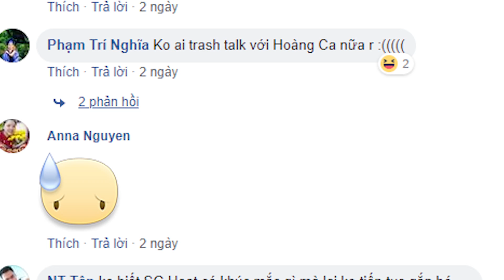Bbuzz VBA 2018 || Bản Tin Bóng Rổ | Tập 5 🏀😀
Bbuzz VBA 2018: Tuần qua cộng đồng bóng rổ Việt Nam có gì hot? Cùng xem nhé 😀